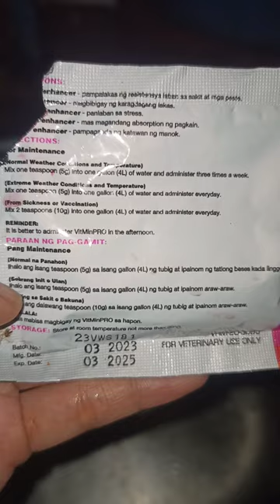VitMinPro Multivitamins feedback || Update muna sa aking mga sisiw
Hello everyone! Welcome back to my YT channel. I would like to share my feedback about the multivitamins soluble powder that I use as an anti stress and  immunity enhancer for my chicks.